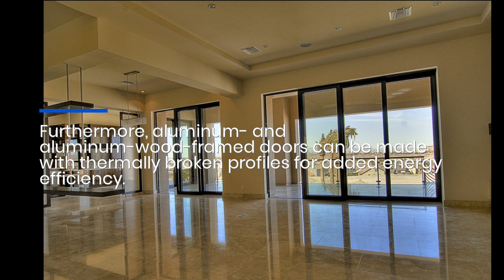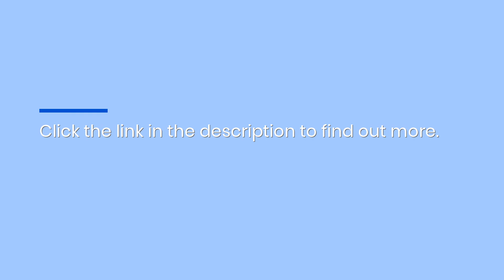Customizable Lift & Slide Doors With Panoramic Views Add Elegance To LA Homes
Do you know what would enhance the elegance of your home? A glass sliding door system that gives you the best panoramic views. And Panda Windows & Doors can design one just for you! to check out their Lift & Slide doors!